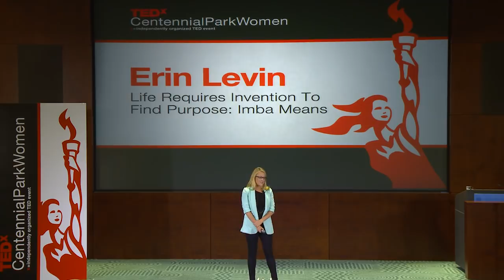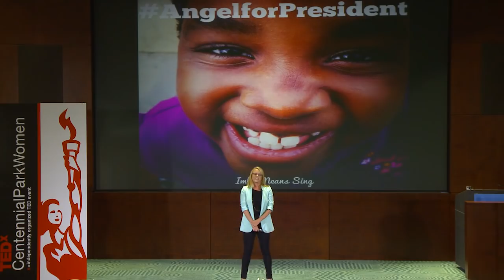Life requires invention to find purpose: Erin Levin at TEDxCentennialParkWomen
Erin Levin is a Peabody and Emmy award-winning humanitarian journalist and filmmaker. She first fell deeply in love with Africa and its people on her assignment to Madagascar with the Peace Corps. Erin will talk about chasing your dreams and why she left her "dream" job at CNN for her real dream — to make a difference in the world through storytelling.